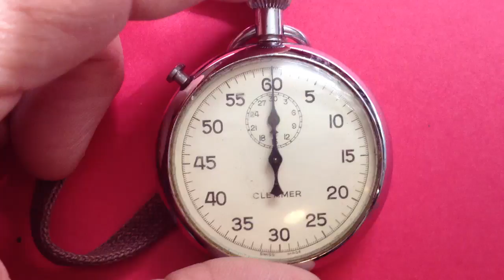Seventeen second time out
17 seconds on a CLETIMER Main spring vintage stop watch. Swiss made in the mid 60's.